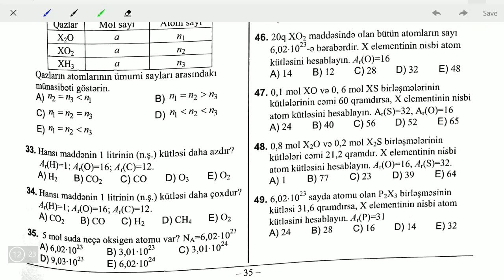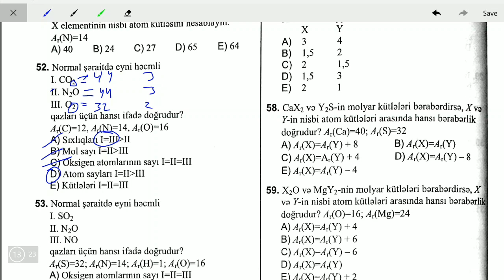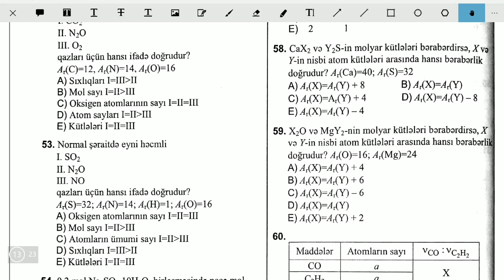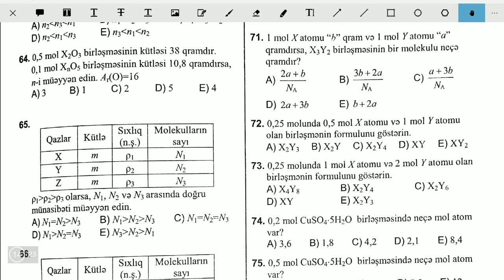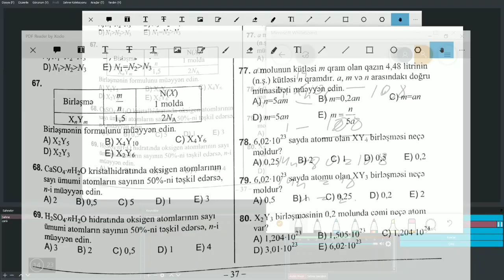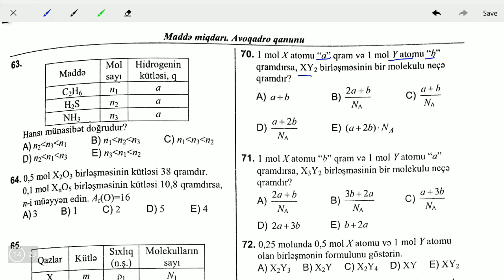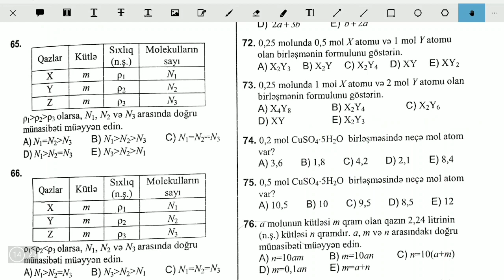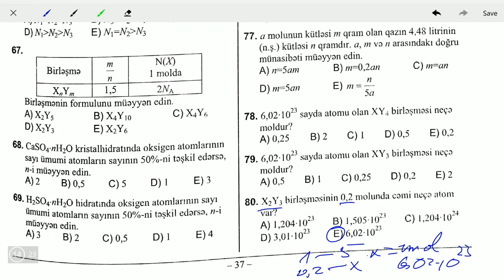Kimya Yeni DİM test toplusu 2019 Maddə miqdarı Avoqadro qanunu Mövzu 3. No 46-80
Kimya DİM test toplusu Valentlik, Kimyəvi formulların tərtibi, kimya, DİM test toplusu, pulsuz dərslər, biologiya, test toplusu, kimyəvi formullar üzrə hesablamalar,